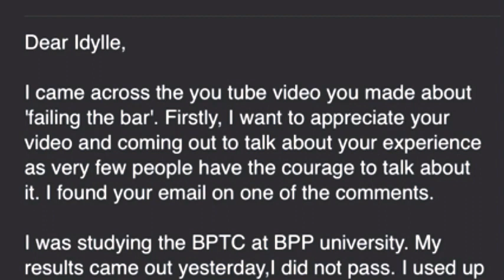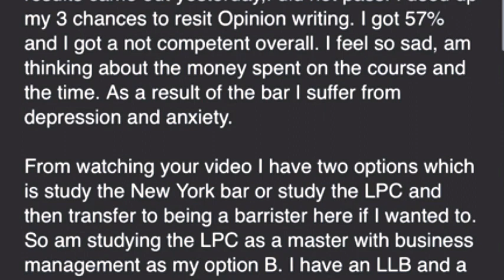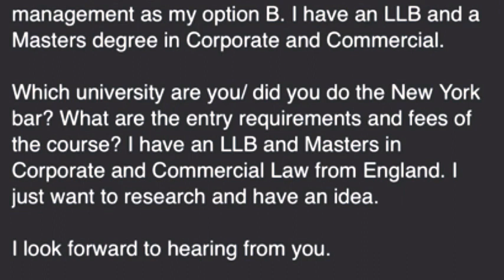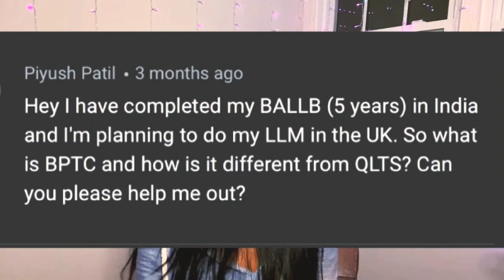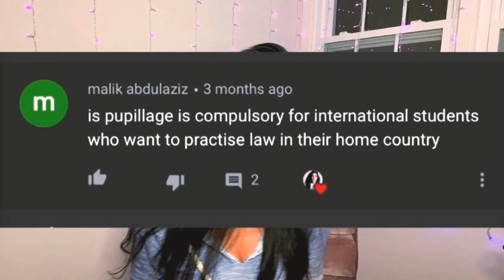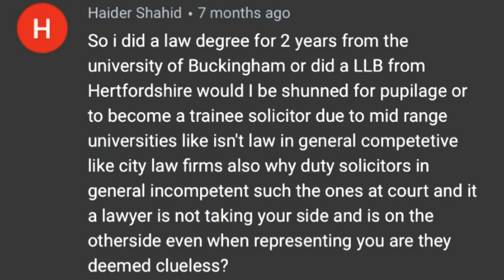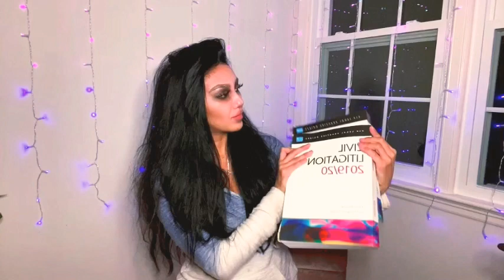LAW SCHOOL Q&A 1: My Experience at the University of Law | BPTC vs LLM-LPC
I answer all your questions about law school including why I chose to study the LPC over the BPTC and the differences between them. I am a current iLLM-LPC student at The University of Law and share my personal experience and honest opinion!